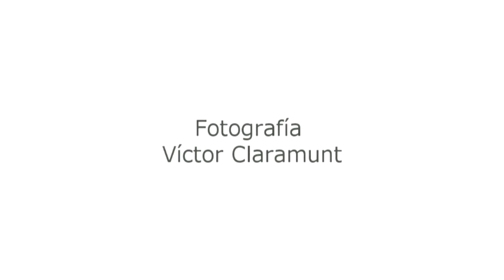Marzo es Monorxata